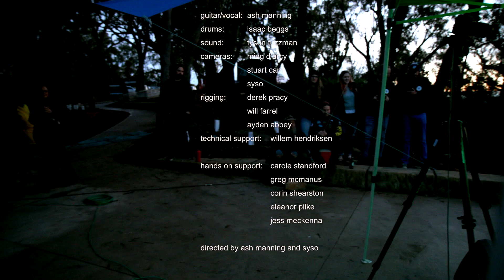quoll livestream for spookfest virtual fest 31.10.2020